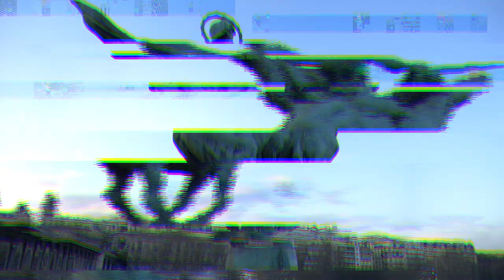Lost Trophy in Paris 5/5